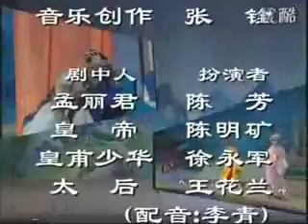27 淮剧《孟丽君》第1场